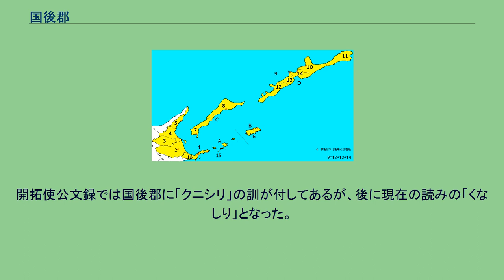国後郡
北海道国後郡の位置（7：泊村 8：留夜別村） 国後郡（くなしりぐん）は、北海道（千島国）根室振興局国後島の郡。
以下の2村を含む。
当該地域の領有権に関する詳細は千島列島及び北方領土問題の項目を参照。
江戸時代初期の寛永12年（1635年）、松前藩は村上掃部左衛門に命じ国後・択捉などを含む蝦夷地の地図を作成、正保元年（1644年）には各藩が提出した地図を基に日本の全版図を収めた「正保御国絵図」が作成された。
このとき幕命により松前藩が提出した自藩領地図には、「クナシリ」「エトロホ」「ウルフ」など39の島々が描かれていた。
1661年、伊勢国松坂の七郎兵衛の船が得撫島に漂着したが、蝦夷（アイヌ）の助けで択捉島や国後郡域および十州島（北海道本島）を経て寛文元年（1662年）に江戸へ帰っている（『勢州船北海漂着記』）。
江戸時代中期の元禄13年（1700年）になると、幕命により松前藩は千島や勘察加を含む蝦夷全図と松前島郷帳を作成し、正徳5年(1715年)には、松前藩主は幕府に対し、「十州島、唐太、チュプカ諸島、勘察加」は松前藩領と報告。
享保16年（1731年）、国後・択捉の首長らが松前藩主のもとを訪れ献上品を贈り、宝暦4年松前藩によってクナシリ場所を開き、泊には運上屋が置かれ、郡域内のトウフツ、ルロイ、アトイヤなどに旅宿所を開設し陸上交通の便をはかり、海上交通は北前船も寄航していた。
安永2年飛騨屋がクナシリ場所での交易を請け負うようになり、天明8年には大規模な搾粕製造をはじめる。
寛政元年、蝦夷（アイヌ）が蜂起したクナシリ・メナシの戦い（寛政蝦夷の乱）が勃発し、蝦夷によって泊の運上屋が襲撃されたり多くの和人が殺害されている。
後に、乱の平定に協力したアイヌ乙名（お味方蝦夷）たちが松前に赴き、このとき彼らを題材とした夷酋列像が蠣崎波響によって描かれた。
また、寛政年間には本州や和人地などと同様に郷村制がしかれ、アイヌは百姓身分に位置づけられていた（江戸時代の身分制度の詳細は士農工商も参照）。
また、オムシャ（撫育政策）ではアイヌの有力者を役蝦夷に任命、乙名たちは住民を調べ戸籍（宗門人別改帳）の作製に協力している（江戸時代の日本の人口統計も参照）。
田沼意次治世の天明6年（1786年）と寛政3年（1791年）、最上徳内が国後郡域も踏査。
彼は、寛政10年（1798年）にも近藤重蔵の案内役として訪れている。
江戸時代後期、国後郡域は東蝦夷地に属していた。
南下政策を強力に推し進めるロシアに備え、寛政11年国後郡域は蝦夷奉行直轄の公議御料（幕府直轄領）とされ、南部藩が泊に勤番所を置き警固を行っていた。
国後郡域における間宮林蔵や松田伝十郎らの活躍も、第一次幕領期であった。
文化年間には択捉航路を開いた高田屋嘉兵衛によって泊神社 (国後神社)（泊村）が創立されている。
文化8年には幕吏が国後島に上陸したゴローニンを捕らえると、その報復に高田屋嘉兵衛がロシアに捕らえたゴローニン事件が起こっている。
文政4年国後郡域は一旦松前藩領に復した。
嘉永2年（1849年）、松浦武四郎が国後郡域にも訪れ、往路はトマリ（泊村泊）、ヲタトム（米戸賀村小田富）、シベトロ（大滝村シベトロ）、復路はヲン子ベツ（留夜別村遠音別）、フルカマフ（東沸村古釜布）、トマリ（泊村泊）に宿泊した。
安政2年再び天領となり仙台藩が泊に出張陣屋を築き警固をおこなった。
同6年の6藩分領以降、国後郡は仙台藩領となっていた。
幕末になると、植沖神社（留夜別村）も創立されている。
慶応4年4月12日、箱館裁判所(閏4月24日に箱館府と改称)の管轄となった。
戊辰戦争（箱館戦争）終結直後の1869年、大宝律令の国郡里制を踏襲して国後郡が置かれた。
開拓使公文録では国後郡に「クニシリ」の訓が付してあるが、後に現在の読みの「くなしり」となった。
特記なき場合『根室・千島歴史人名事典』による。